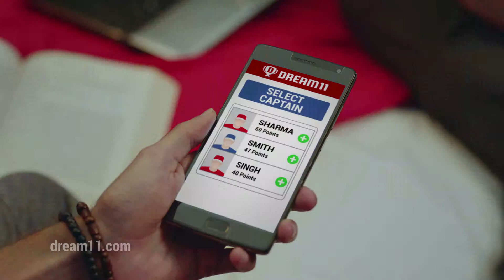Dream 11 (Film 02) | Kannada | Singers: Anand, Rajiv, Vivek, Pragya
Singers:

Anand Bhaskar
Rajiv Sundaresan
Vivek Hariharan
Pragya Dasgupta

This video is just a showcase of my singing abilities. I have no intention of commercializing or monetizing this video.